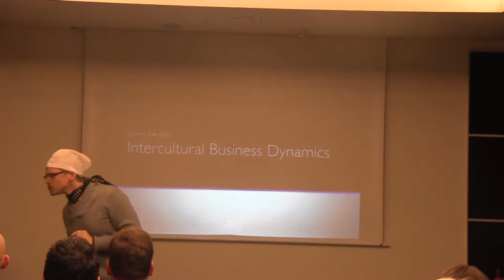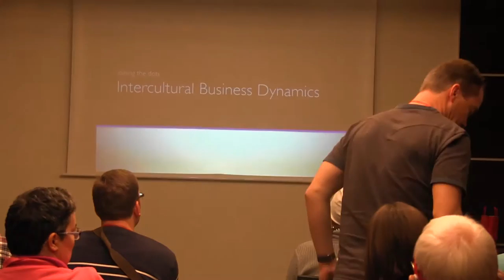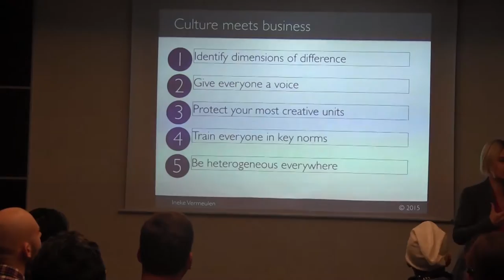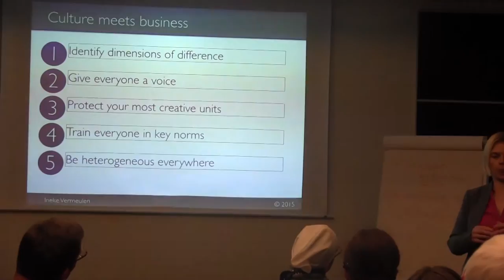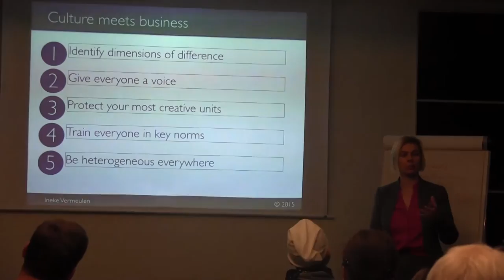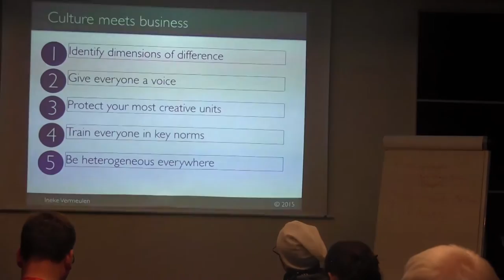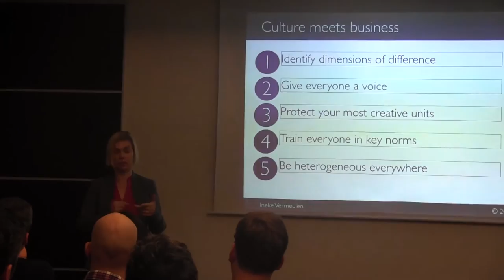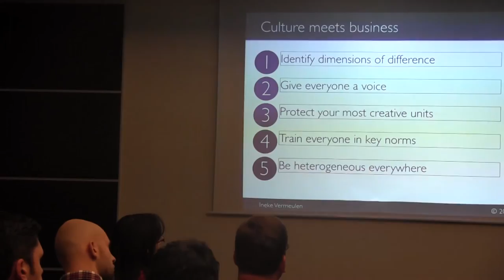Ineke Vermeulen, Praque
Intercultural Communication Ineke Vermeulen